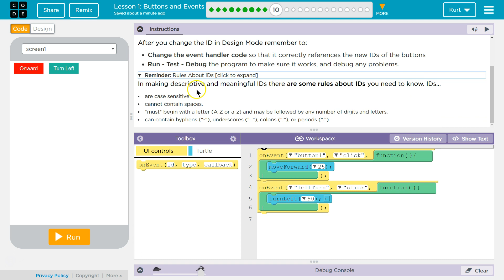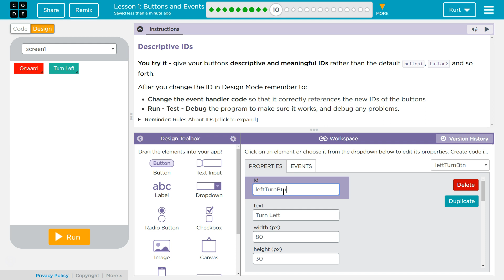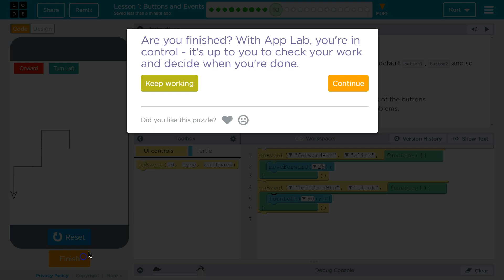Buttons and Events Lesson 1.10 Tutorial with Answers Code.org CS Principles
Buttons and Events is lesson 1 from Building Apps, unit 5 of Code.org's C.S. Principles course, often used in AP Computer Science classrooms. Each part of the course challenges students to accomplish a new task while learning principles of computer science. In this video I walk through step-by-step how to get the right answer for this puzzle. Tutorials for other lessons is linked below.